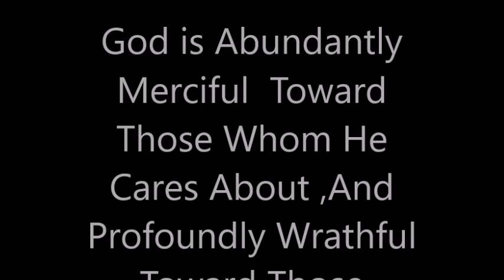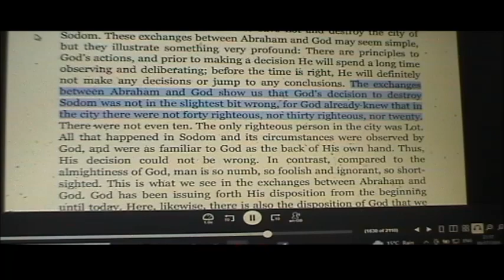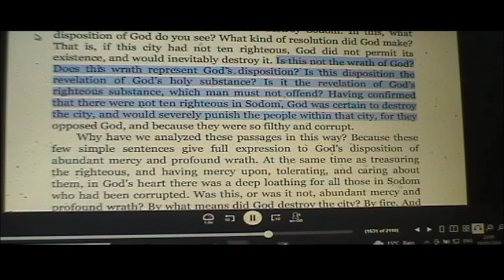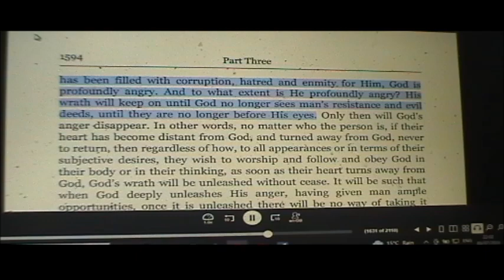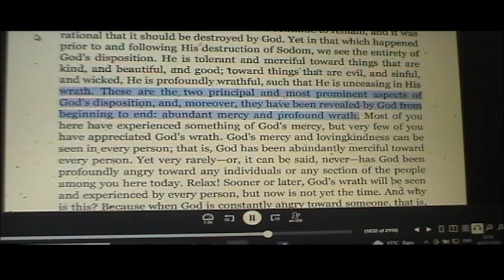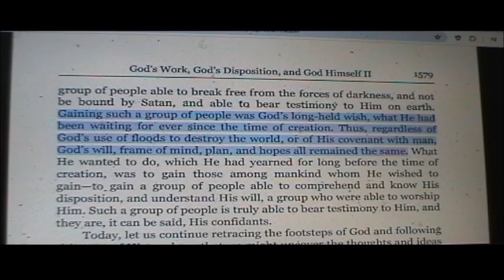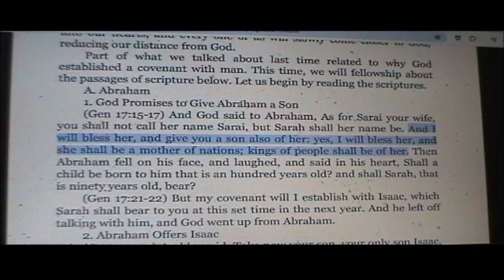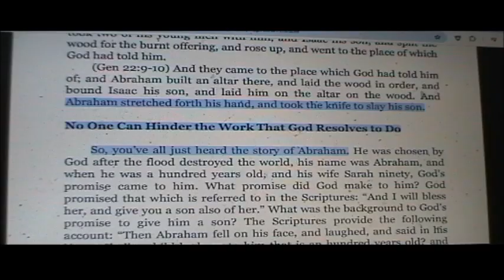Almighty Gods Words God is merciful to those whom he cares for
please download the Appp  The  Church of Almighty God